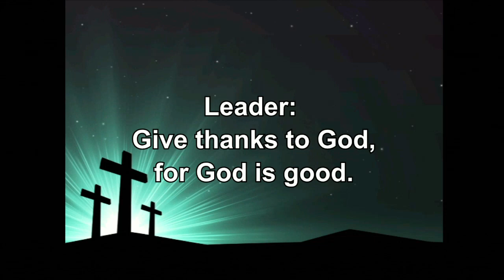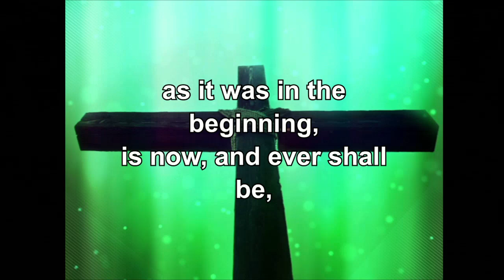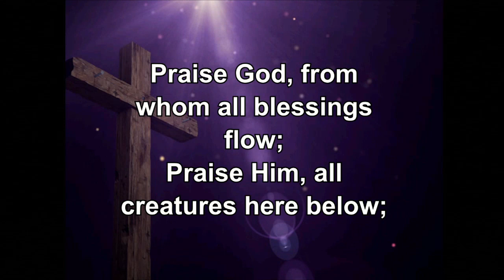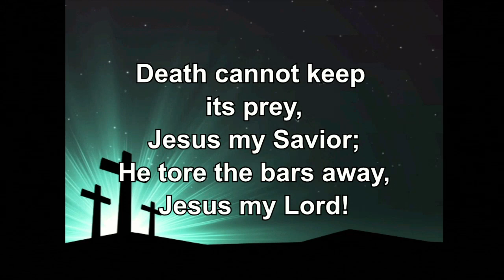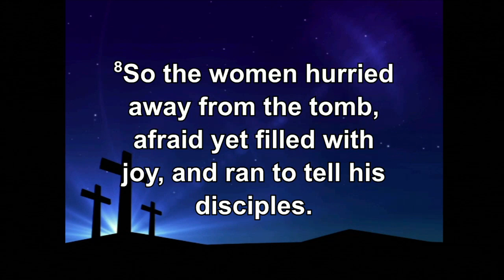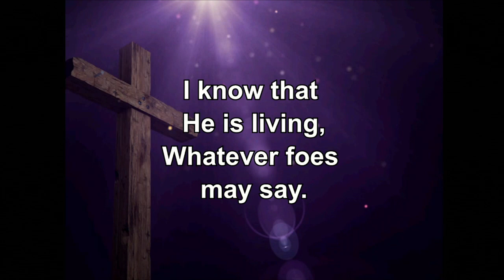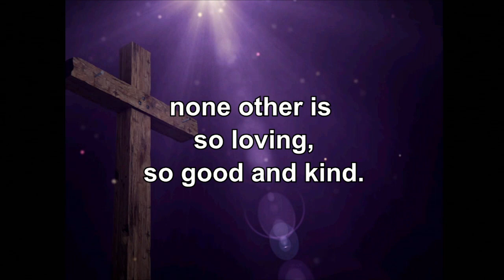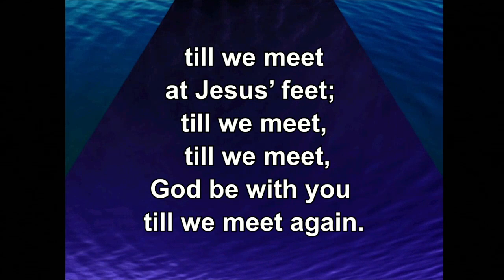"Between the Gardens: Where God Reigns" Traditional Easter Service